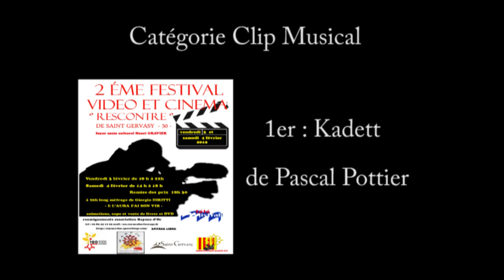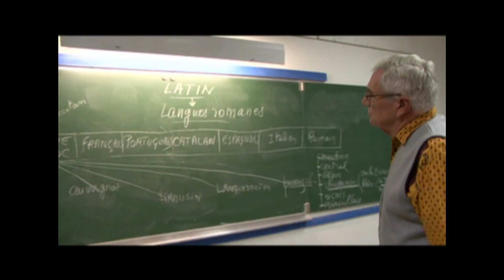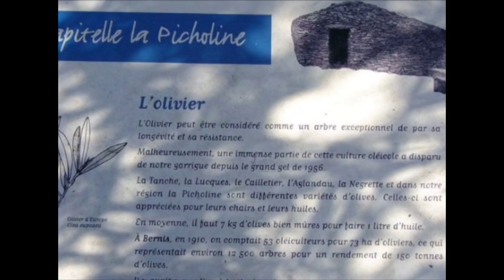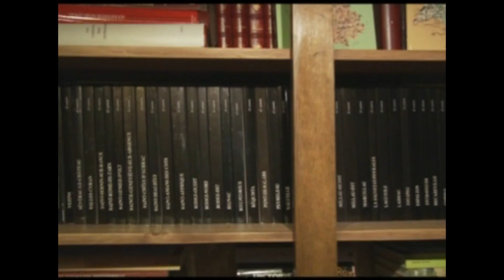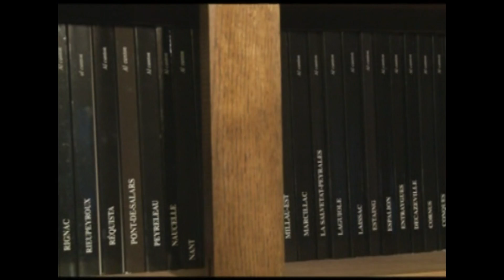palmares festival.mpg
Extraits des films primés au festival vidéo de saint Gervasy ( 30 )